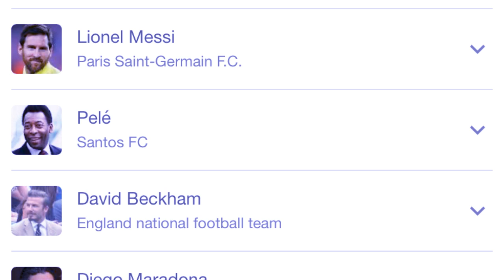khlem lah satia u messi ban wan kyrdan nyngkong hynrei wan pynban u ronaldo peit balei